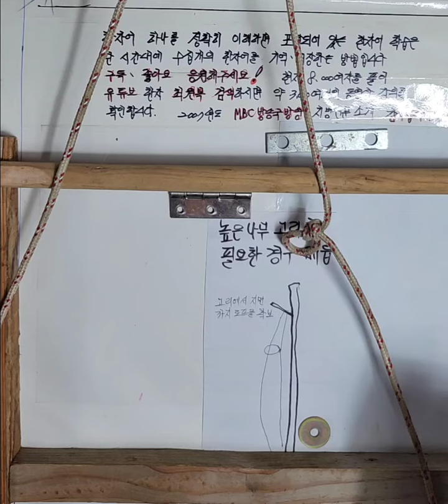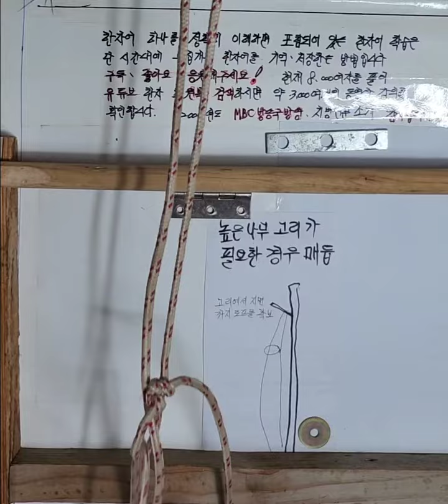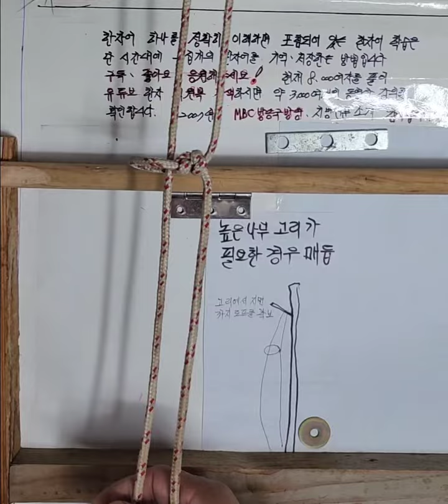높은나무에 고리가필요할때 매듭법